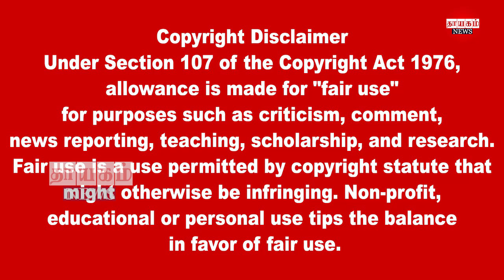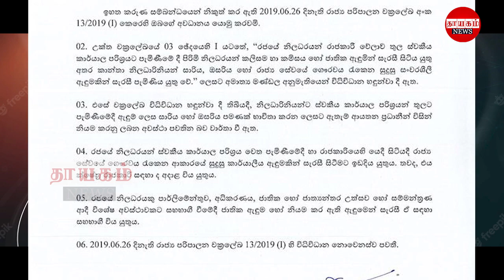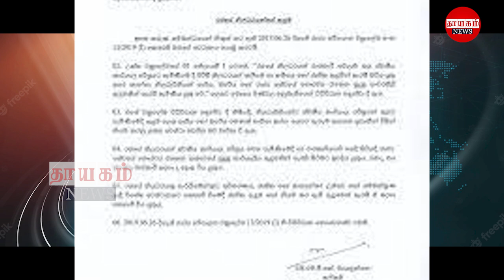பிரதான செய்திகள் 28.09.2022 | Today Sri Lanka Tamil News | Thayagam Tamil News